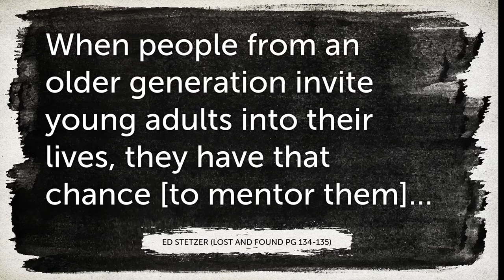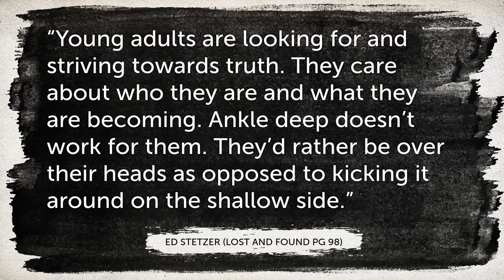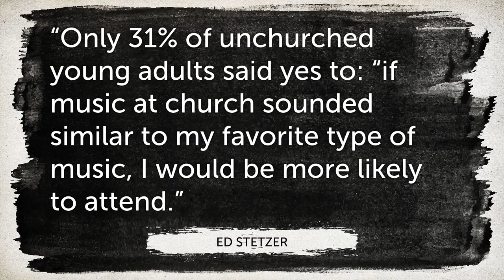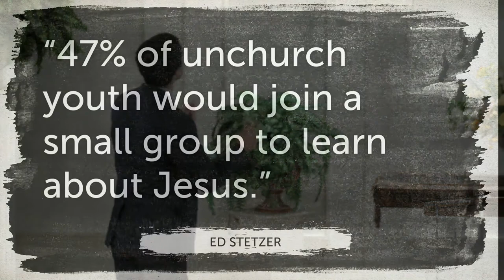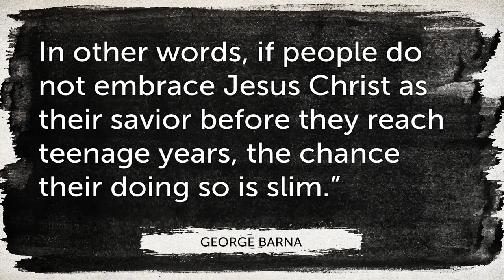1/23/2016 Pastor Austen - The Great Re Commission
Sermon Bible Texts: John 20:19-23; John 20:24-31; John 21; Ecclesiastes 12:13-14; Luke 5:1-11